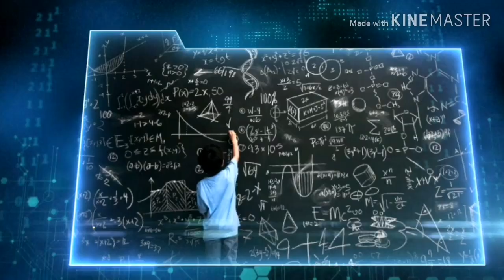Revision Two || Senior One.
Revising for the preparing Exam.